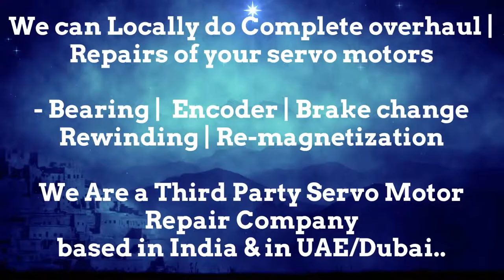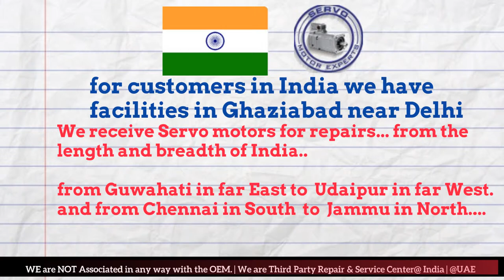Torque Systems MTI India Servo Motor Encoder Drive Repair Delhi Ahmedabad Bangalore Bengaluru